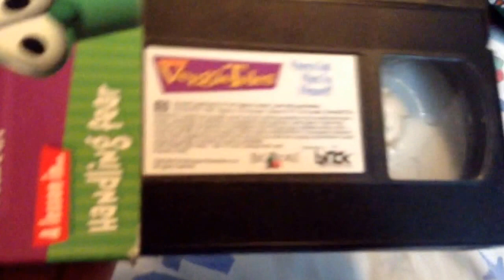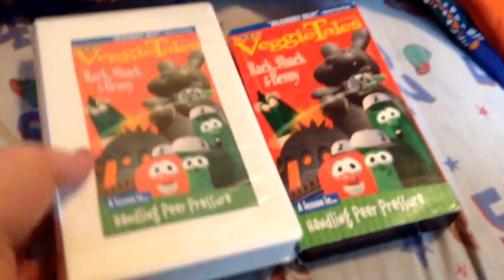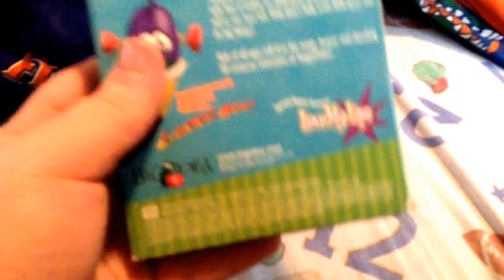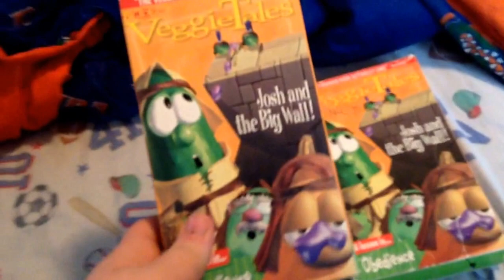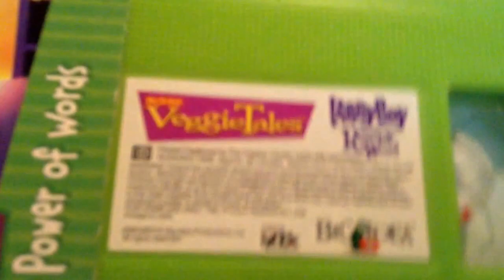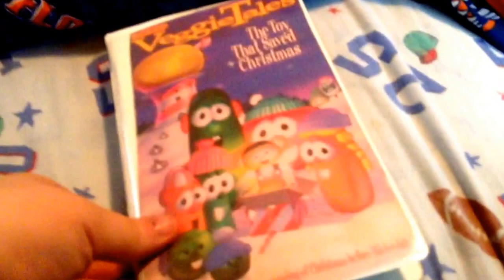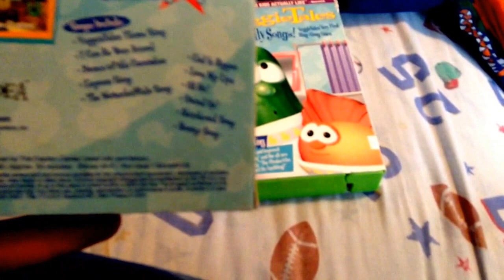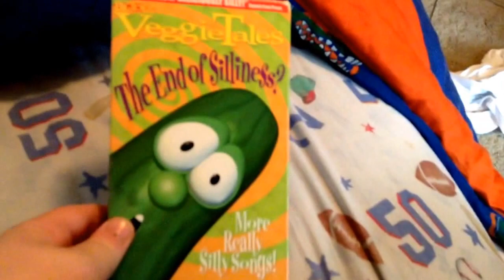My VeggieTales Lyrick studios tapes as of right now